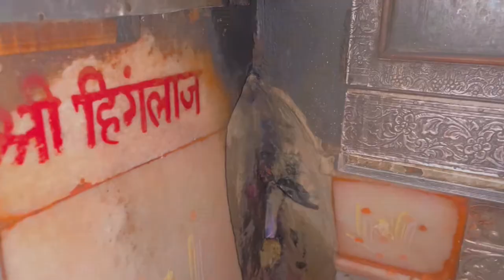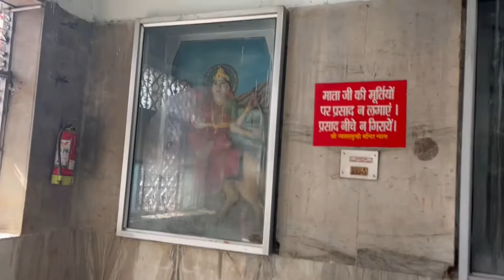Visit to Mata Jwala ji temple Himachal Pardesh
Jwala Devi Temple Himachal / ज्वाला देवी का मंदिर हिमाचल प्रदेश के ज्वालामुखी नामक गांव में ऊंची पहाड़ियों पर स्थिति है। कहा जाता है कि यहाँ माँ शक्ति की नौ ज्वालाएँ प्रज्ज्लित हैं। माना जाता है कि देवी सती की जीभ इसी जगह गिरी थी। इस मंदिर को ज्वालामुखी मंदिर (Jwalamukhi Mandir) के नाम से भी जाना जाता है। ज्वाला देवी का मंदिर देवी के 51 शक्ति पीठों में से एक है। यह हिन्दू धर्म के प्रमुख तीर्थ स्थानों में शामिल है।

ज्वालामुखी देवी हिमाचल प्रदेश में कांगड़ा से 30 किलो मीटर दूर स्तिथ है। ज्वालामुखी मंदिर को जोता वाली का मंदिर और नगरकोट भी कहा जाता है। कालीधर पर्वत की शांत तलहटी में बसे इस मंदिर की विशेषता यह है कि यहाँ देवी की कोई मूर्ति नहीं है। ज्वालामुखी मंदिर को खोजने का श्रेय पांडवो को जाता है। इसकी गिनती माता के प्रमुख शक्ति पीठों में होती है।
मान्यता है यहाँ देवी सती की जीभ गिरी थी। यहाँ पर पृथ्वी के गर्भ से नौ अलग अलग जगह से ज्वाला निकल रही है जिसके ऊपर ही मंदिर बना दिया गया हैं। इन नौ ज्योतियां को महाकाली, अन्नपूर्णा, चंडी, हिंगलाज, विंध्यावासनी, महालक्ष्मी, सरस्वती, अम्बिका, अंजीदेवी के नाम से जाना जाता है।

Temple address- V8GF+7PG, Jawala Ji Temple Road, Jawalamukhi, Himachal Pradesh 176031